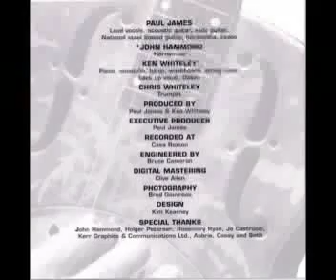I'm a Real Kingfisher-(Original) - Paul James with John Hammond (harmonica).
Paul James, vocal & acoustic guitar; John Hammond, harmonica
From the 'Acoustic Blues' CD by Paul James
'I'm a Real Kingfisher'-I was touring with my band, in my van, in the mid 1980's. We started in Toronto and were headed out west to Vancouver, playing every city in between...we were playing this place called 'Sault Lookout', which is between Thunder Bay & Winnipeg...we had a day off there and these Native Cats said come out fishing with us you can't miss but catch a fish...we fished all day and caught nuthin'...however, I was was in the mood and had all this fishin' lingo in my head so I wrote this song...later when I got back to Toronto, I was hired to backup one of my most favorite blues musicians, John Hammond. We played together for a week at Albert's Hall in Toronto...I was recording my Acoustic Blues CD at that time and he came and played harp on this song...1987...here's the song played under a slideshow of pictures of John & I playing together over the last 30 years...
Produced by Paul James & Ken Whiteley for Paul's independent label Lick'n'Stick Records.